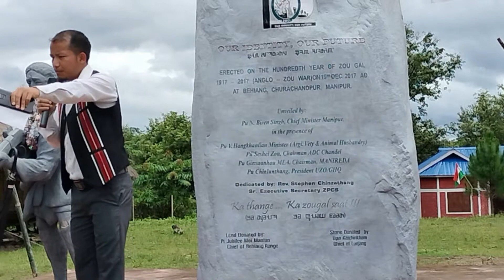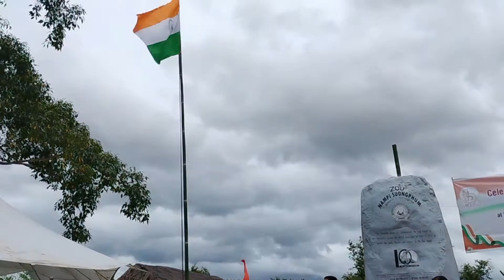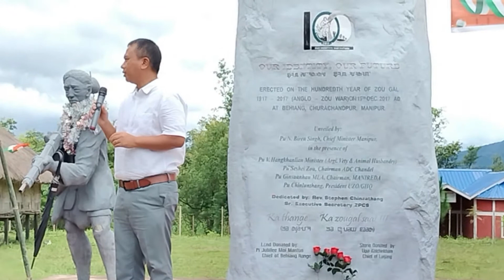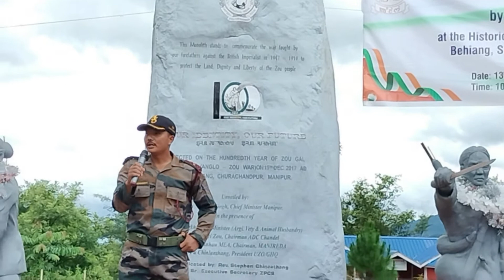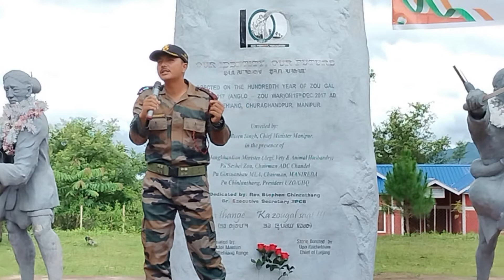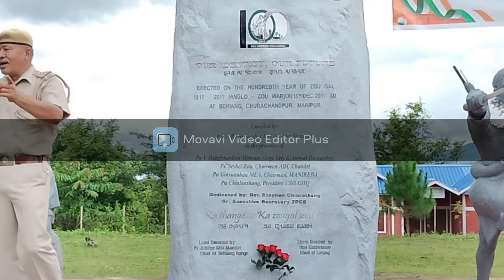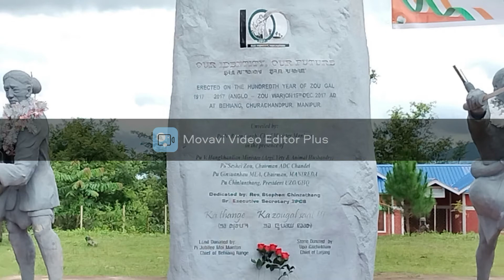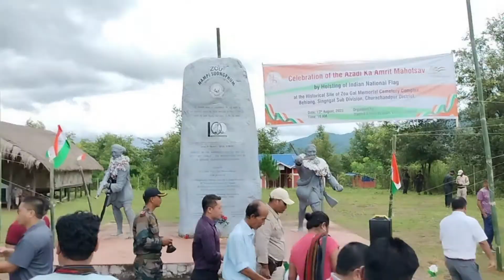Hoisting of Indian National Flag at Zou Gal Cemetery Complex, a historical site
GOVERNMENT OF MANIPUR
OFFICE OF THE DISTRICT INFORMATION OFFICER, CHURACHANDPUR
PRESS RELEASE

HGT CAMPAIGN: TRICOLOUR HOISTED AT ZOU GAL CEMETERY COMPLEX;

CCPUR, AUG 13 (DIO): MLA of Singngat AC Shri Chinlunthang today hoisted the Indian National Flag at the historical site of Zou Gal Cemetery Complex, Behiang, Singngat Sub-Division. He also paid homage to all those who were a part of Zou Gal for their outstanding courage and sacrifices. The event was organized by District Administration, Churachandpur as a part of the on-going Har Ghar Tiranga campaign to commemorate Azadi Ka Amrit Mahotsav.

Speaking on the occasion as the Chief Guest, Shri Chinlunthang stated that the Ministry of Art and Culture, Government of Manipur under the supervision of Chief Minister Shri N. Biren Singh has been putting in efforts to figure out unsung heroes and freedom fighters of the country and honour them during the celebration of AKAM.

“Today, we are honoured and proud to have forefathers who fought against the colonial British and dared to sacrifice their precious lives to protect our land, dignity, and liberty during the Zou Gal (1917-19). We also remember the sacrifice of martyrs like Maj David Manlun, who is from the area, and also Colonel Viplav Tripathi, with his family and soldiers who laid down their life in the ambush within Behiang range” he stated. He also said that the soldiers of Zou Gal were now recognized as Indian Freedom fighters.

During the Zou Gal, several fierce encounters took place between the Zou fighters and British troops at Tuibom, in Chakpi River, Gotengkot near Kana River, and so on. These incidents have been maintained in locals and colonial records, he said.

The MLA also exhorted the people to unceasingly show their love for the motherland, and reaffirm their commitment to work for the development of the State and Country as a whole. He assured that the State government will always work for the all-round development of the state and the welfare of its people and that he will never betray the people’s trust.

As a part of the observation, SDO/BDO of Singngat Shri Namlalung Gangmei, Post Commander of 46 AR, Behiang outpost Shri Kennedy Maring, Officer In-charge of Behiang Police Station Shri Rishikesh Sharma, Chiefs, tribe leaders, students and hundreds of peoples paid homage by offering floral tributes to Zou Gal warriors. They also planted tree saplings to mark the occasion.
SL/DIO (CCP)    No. 53/22